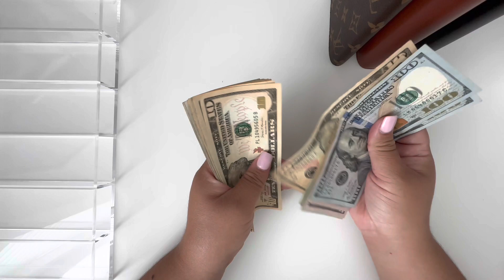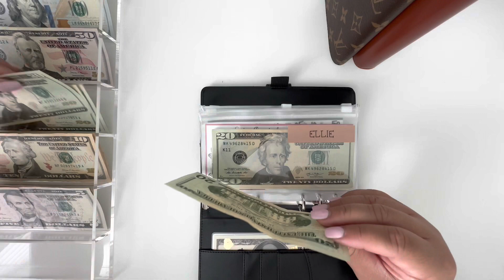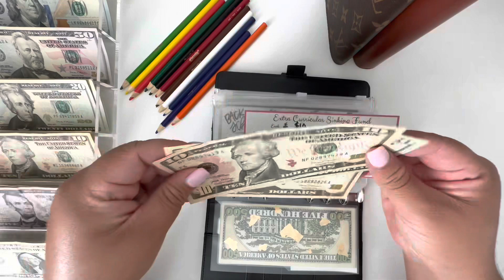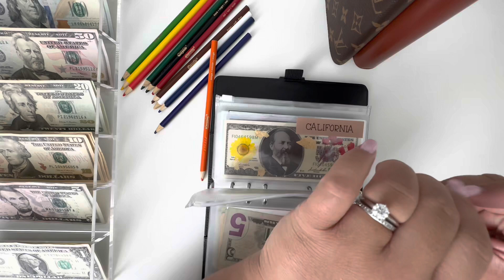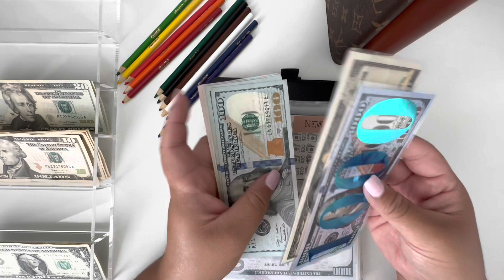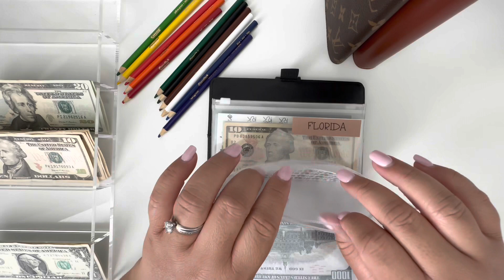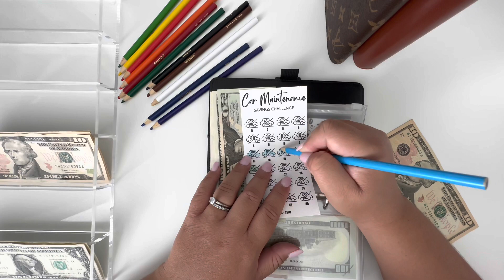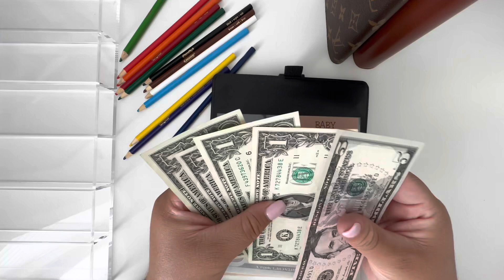Cash Stuffing | April’s Side Hustle & Unexpected Income l $645 l Dave Ramsey Inspired